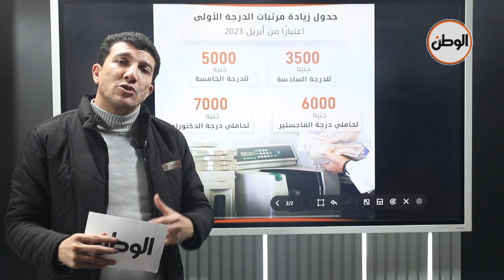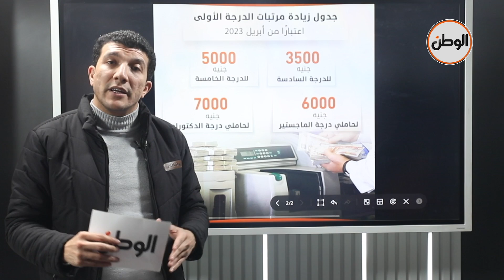الحكومة عن زيادة المرتبات والمعاشات: أكبر حزمة حماية في تاريخ مصر